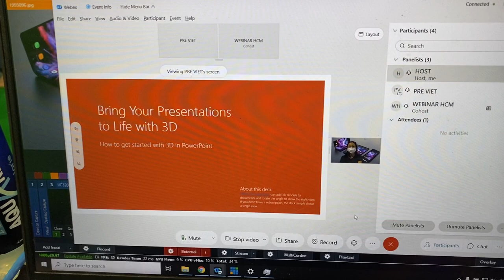Mẫu quay phim phong xanh cho lên webex họp trực tuyến 2d căn bản [Action Kingdom Company]